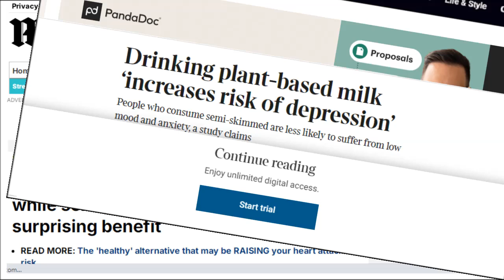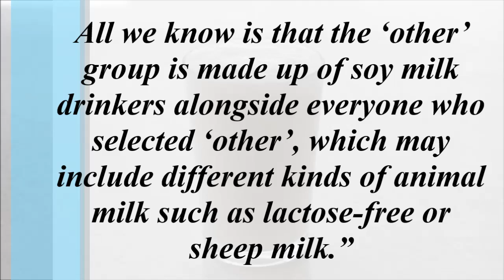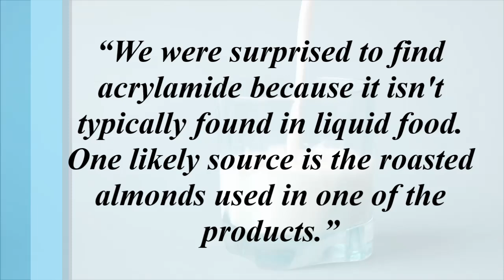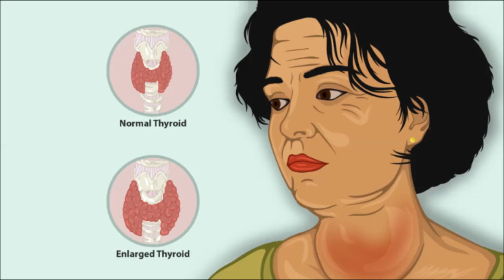Plant Milk Ingredients "Leading To Real Problems!" Dr Greger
Are plant based milks such a soy milk and oat milk really that safe and healthy for us? Should we be swapping cows milk for plant based milks? What is the concern with the ingredients in soy milk and oat milk? What are the problems with plant based milks and why have they been in the headlines recently? Well let's find out...

Studies & Links
Association of different types of milk with depression and anxiety: a prospective cohort study and Mendelian randomization analysis

investigation of Maillard reaction products in plant-based milk alternatives